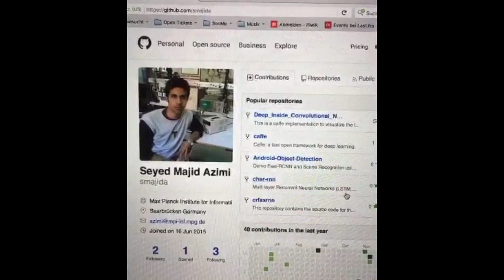Snapchat Hack mit künstlicher Intelligenz von Wissenschaftler erklärt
Mit Prisma und Dreamscope App kann man abgefahrene Bilder machen. Wenn man die Apps mit der Faceswap Snapchat Funktion kombiniert, kann man sie auch für Videos verwenden. Die zugrundeliegende "Deep Dream" Technologie stammt von Google und basiert auf der Idee wie Computer träumen würden.
Ich habe einen Wissenschaftler des Max Planck Institut getroffen, der mir erklärt hat, wie das funktioniert:
Hier erkläge ich, wie man den Hack anwendet: